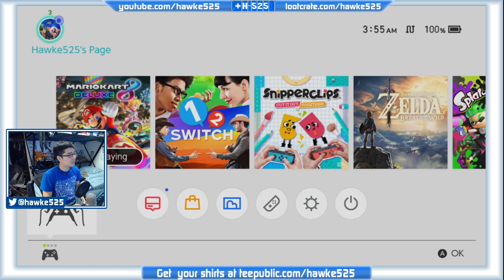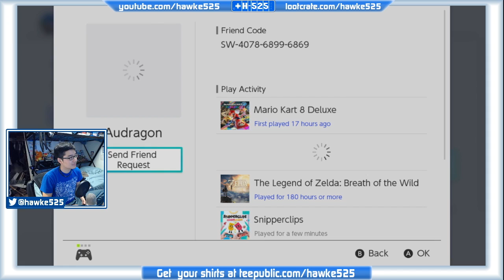NO ONE F**CKS w/ DK! - Mario Kart 8 DX Online Ep. 7 | Let's Go Online